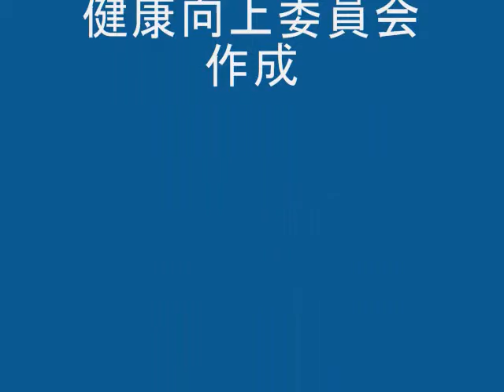健康向上｜たけした歯科口コミ評判インプラント審美歯科矯正歯科練馬区